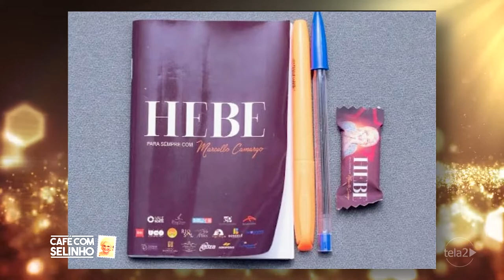Café com Selinho - Regininha Azevedo